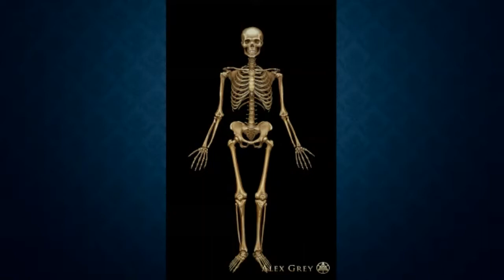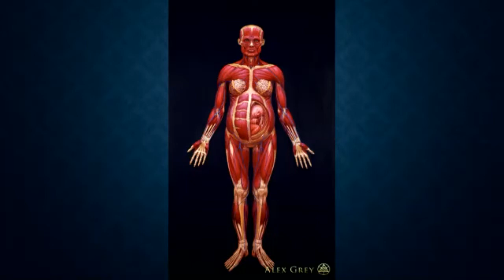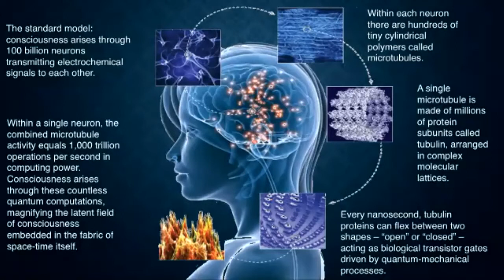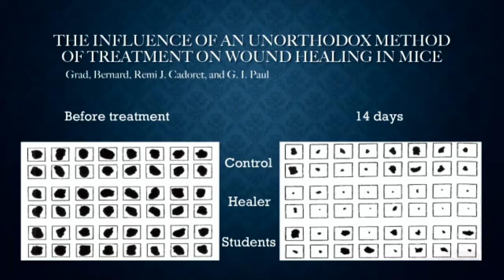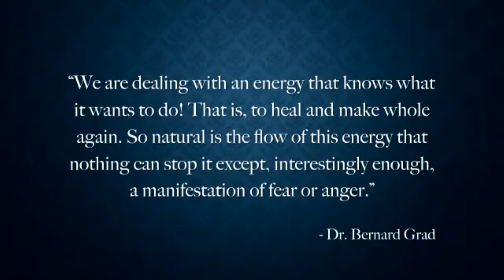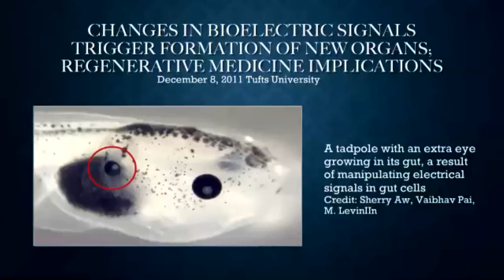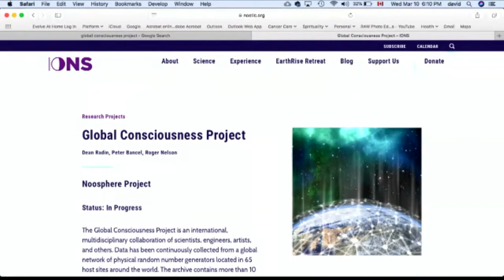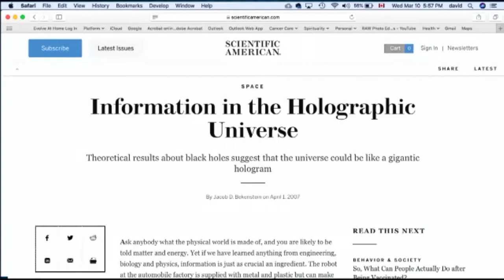David Maginley Lenten Series Episode 3: The Body As Temple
Join David Maginley on a 5 week Lenten wilderness journey of faith and spirituality.

From David:

You’re not who you think you are: Lent and the New You

The astonishing surprise, often not realized until the end of life, is that you are more than you could imagine, for you emanate from and are sustained by God. Even more, that you, and reality, are so much more than you could comprehend. Join us as we explore with Rev. David Maginley this great surprise and ways in which it is accessed, through a model of redemption that is rooted in contemplation, cosmology and even crisis. These pandemic days provide us with an opportunity to discover who we truly are, and Lent is our path.

 Week 1. A bad day for your ego is a good day for your spirit
 Explore the contrast of ego and spirit, and how crisis accelerates our awakening.

Week 2: Baptism and awakening.
 Explore rituals as ways to tune yourself to God, to love, to your true self, especially during the pandemic.

Week 3 The Body as Temple
 Who, or better still, what are you? You’ll be surprised and intrigued to discover a scientifically spiritual model of yourself, and reality. An astonishing surprise awaits!

Week 4 Redemption Redeemed.
What is it to not only believe in Christ, but believe into Christ? Explore what it is to be a warrior of compassion, as a partner with Christ in restoring the world.

Week 5: Crisis and Ressurection
Imagine using suffering as fuel for transformation. Explore how the quality of your presence empowers you to do what you could never imagine, and awaken to what God has created you to be.